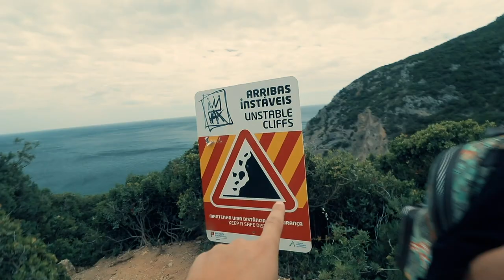8 BEST Beaches near Lisbon, Portugal 🏖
ABOUT THIS VLOG:

➡ Living here in Lisbon, Portugal, we have gotten well acquainted with all the best beaches near this beautiful city. There are of course A LOT of beaches near Lisbon, so how do you pick the best one?
It all depends on what you are looking for. That's why we picked a number of different beaches so you can match with your personal preferences.
One thing is for sure. All of the beaches will be a good experience.

Here are the best beaches near Lisbon, Portugal, in the same order as in the video:

1) Azenhas do Mar Beach
2) Praia da Ursa Beach
3) Praia do Guincho Beach
4) Praia de Carcavelos Beach
5) Costa da Caparica Beach
6) Praia do Cavalo / Horse Beach (Cabo Espichel)
7) Ribeira Do Cavalo Beach
8) Arrabida Beaches
     - Praia do Portinho da Arrabida
     - Galapinhos Beach
     - Figuerinha Beach